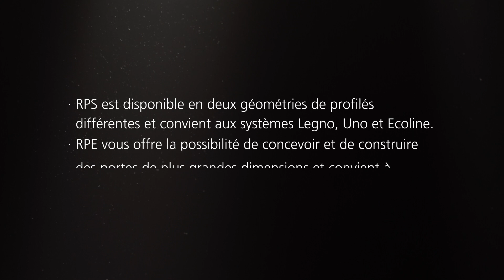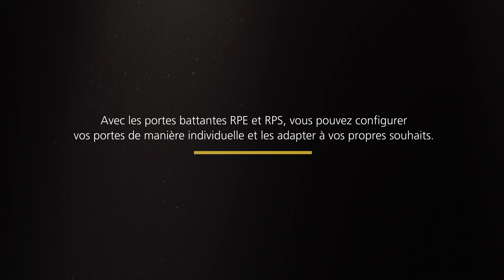Série de produits: Porte battante à cadre en aluminium RPS & RPE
Avec la porte battante à cadre en aluminium RPE, vous avez la possibilité de concevoir et de construire des portes de plus grandes dimensions. Avec la porte battante à cadre en aluminium RPE, le classique parmi les penderies devient réalisable dans un nouvel ordre de grandeur jusqu'à 3 m de hauteur. La porte battante à cadre en aluminium est disponible en standard avec une poignée RPS et des ferrures Softclose. En option, il est possible de choisir un profil de poignée comme celui illustré ici.

La porte battante RPE est une porte battante liée au corps de meuble, qui est guidée par deux charnières de porte dans l'étagère supérieure et inférieure. La surface du profilé est disponible en argent anodisé, en bronze foncé anodisé et en noir anodisé.